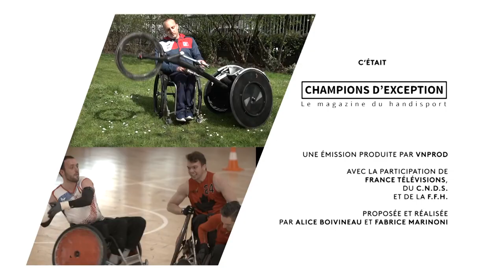Portrait de Gwladys Lemoussu - Champions d'Exception - Handisport TV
Portrait de Gwladys Lemoussu, paratriathlète, passée de l’ombre à la lumière suite à sa médaille de bronze aux Jeux Paralympiques de Rio

Extrait de l'émission Champions d'Exception
réalisée par Alice Boivineau et Fabrice Marinoni
produite par VNProd